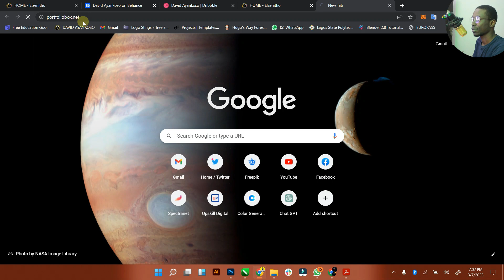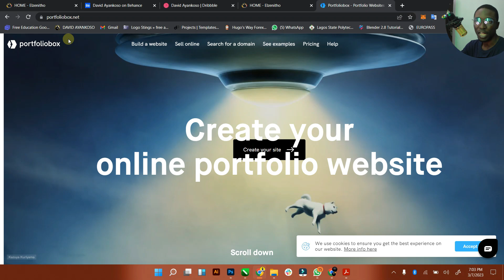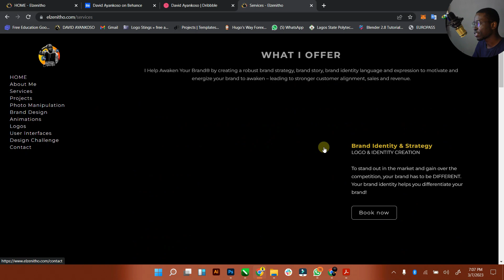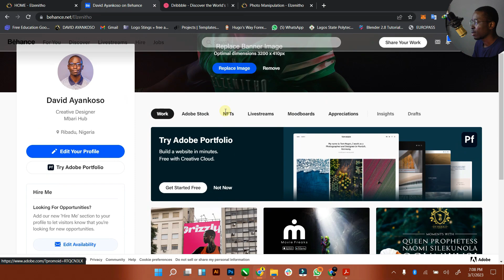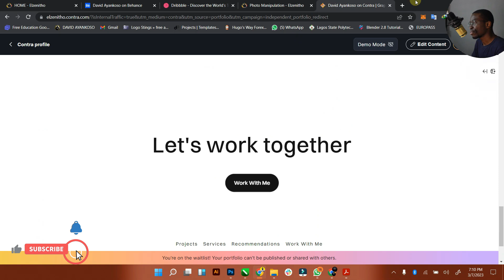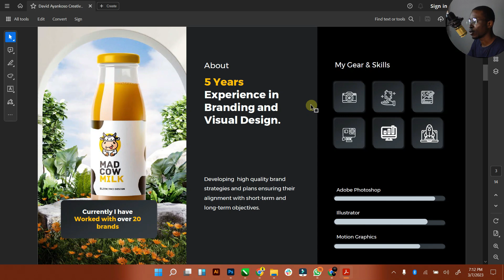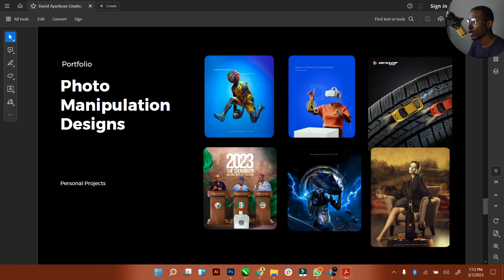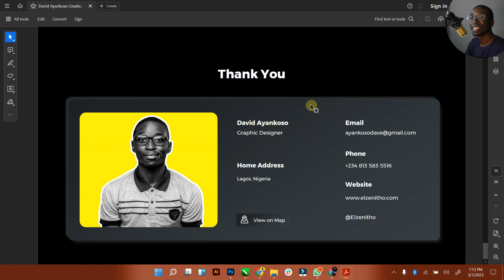Create An Amazing Portfolio Offline and Online | Tutorial | Template Attached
Let's talk about Creative Portfolios and how to create them.
As an entrepreneur, having a portfolio is as important as marketing your skills.  There are several platforms that can help you with a creative portfolio.